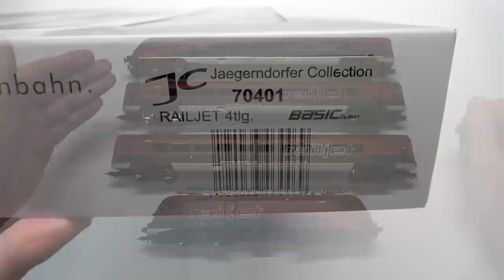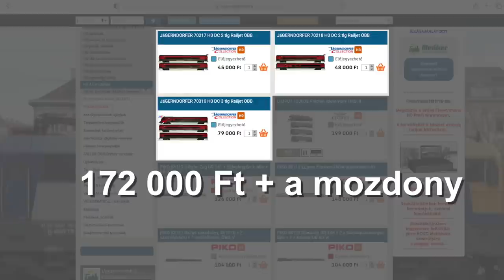Modellbemutató: Jägerndorfer Collection - RailJet (Basic Edition)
A videóban a Jägerndorfer Basic Edition kiadású három kocsi + mozdony összeállítású RailJet szerelvénykészletét mutatom be nektek.

Gyártó: Jägerndorfer
Cikkszám: 70401
Vasúttársaság: ÖBB
Korszak: VI
Pályaszámok:
1116 238
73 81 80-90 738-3 Afmpz
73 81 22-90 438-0 Bmpz
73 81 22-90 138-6 Bmpz